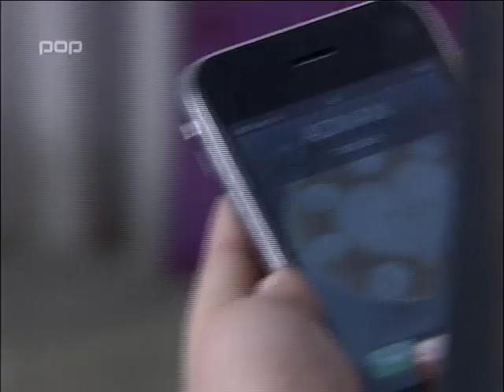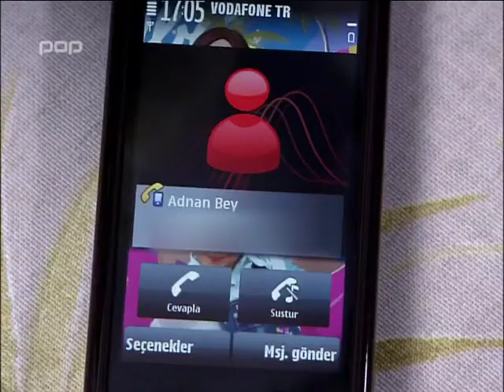STRASTI ORIJENTA - Epizoda 87 - 4/7